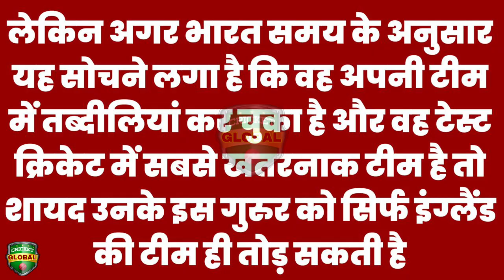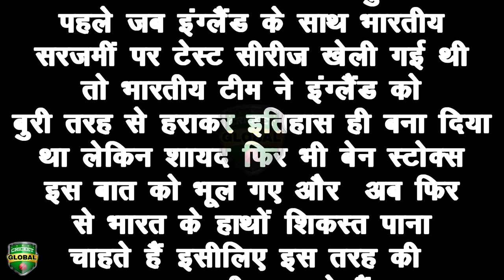ऑस्ट्रेलिया को टेस्ट हराने पर भड़के Ben Stokes ने भारत को दी धमकी दम है तो England को हराकर दिखाओ